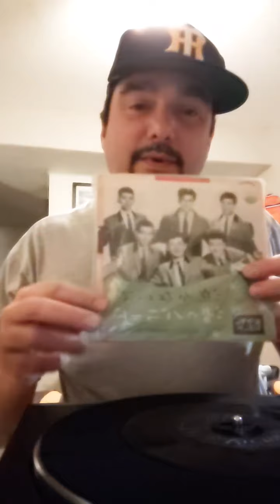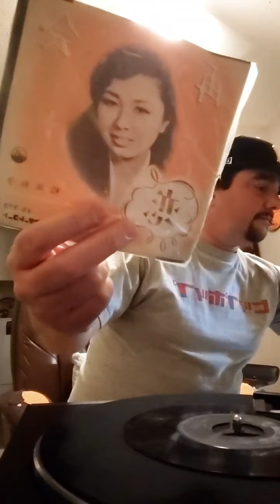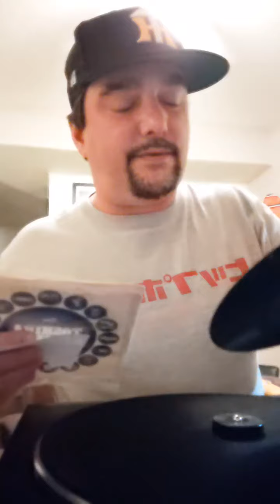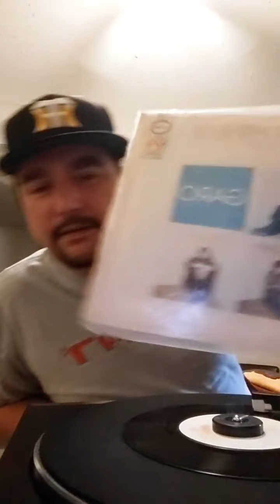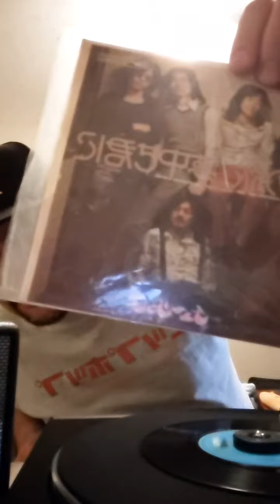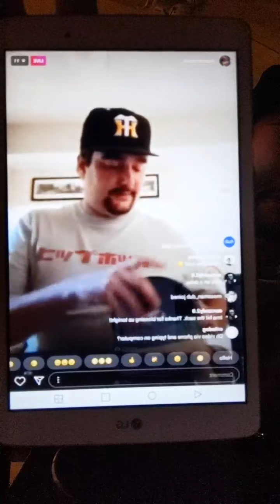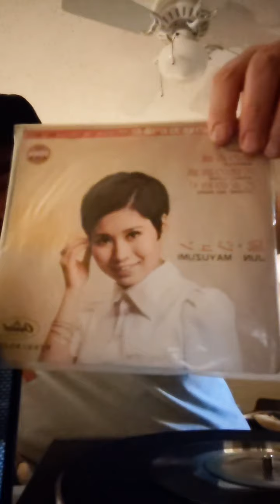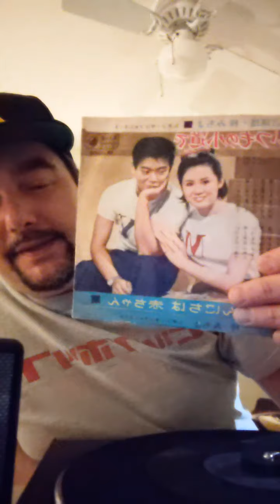April 16, 2020